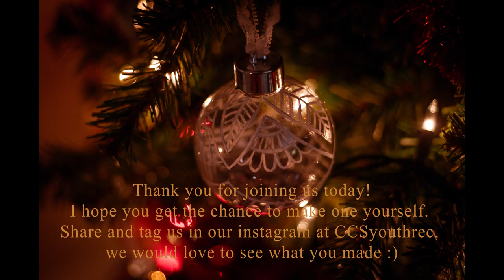DIY Christmas Ornament Painting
Hello everyone! Welcome back to CCS Online Programming. Today I am walking through how to paint a glass/plastic ornament.

What you will need:
- Glass/plastic ornament
o You can find cheap plastic ornaments for $1.50 at the Great Canadian Dollar Store in Chilliwack
o Warning: the acrylic paint may scratch off a plastic ball over time, for better results you can always purchase glass paint and a glass ball. Though this would cost more.
- Paint brush
o I use a long thin round brush size 0 but it is not required
- Glitter (optional)

Share your creations with us at ccsyouthrec on Instagram and Facebook, we would love to see your creativity!